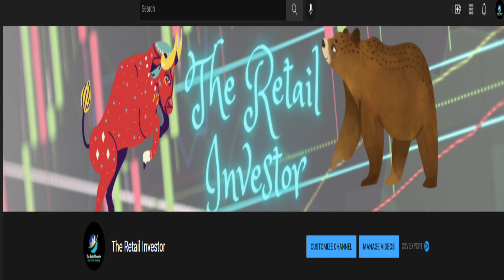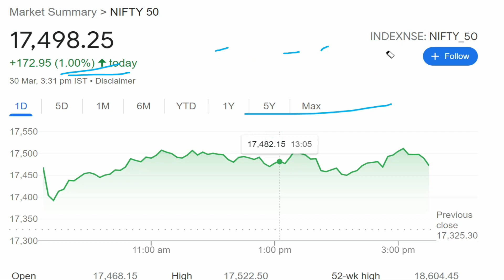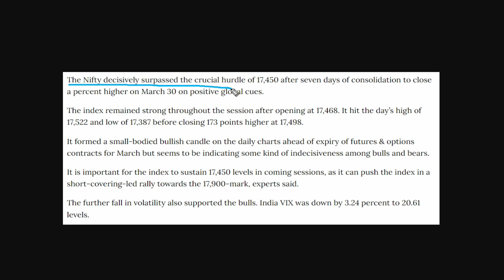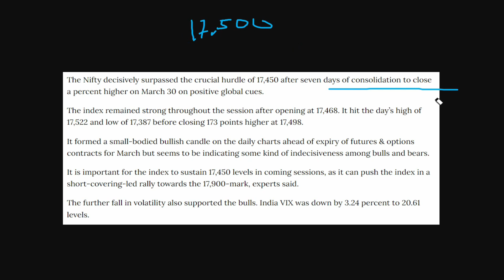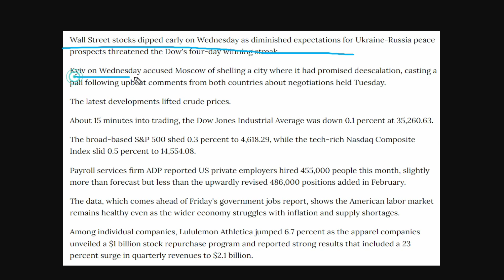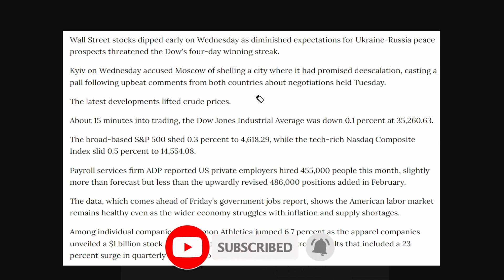(Nifty Will Fall) : US और Europe के बाज़ार में वापस गिरावट शुरू हुई, Russia ने फ़िर से हमले शुरू किए